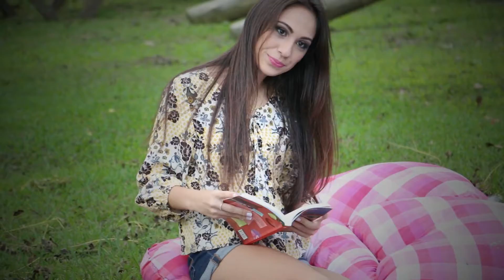LUISA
edição de vídeo - Cristiano Brasil